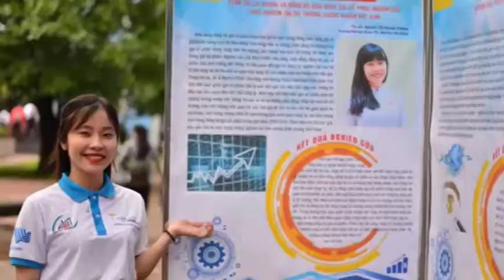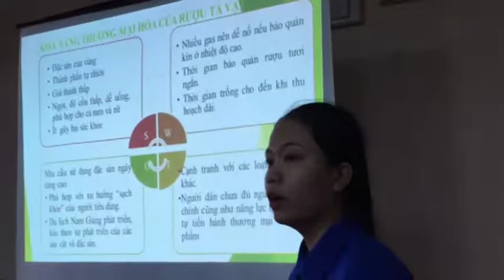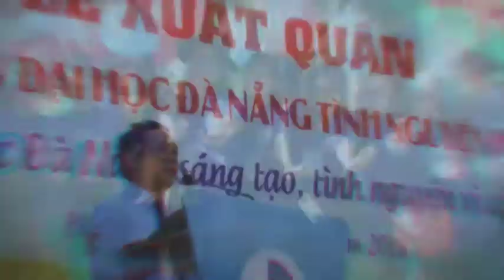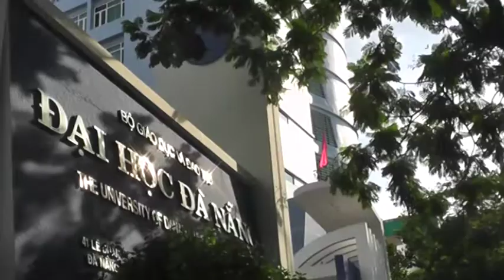TONG KET HOAT DONG DOAN DHDN 2018 DEMO 2